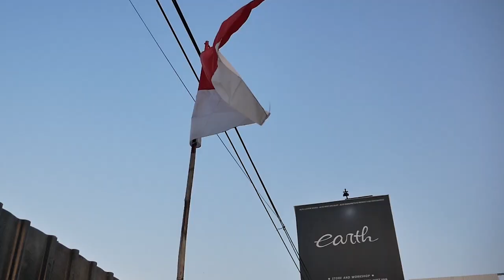10 MINUTES BUILD OF MODIFIKASI BAGGED BMW E30 SABER WIDE BODY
HELLO EARTH!
WELCOME BACK
DI VIDEO KALI INI KAMI MEMBAHAS PROJECT BMW E30 SABER YANG AKHIRNYA SELESAI CAT DAN SELESAI DI RAKIT, WARNANYA UNIK BANGET NIH GUYS PLUS LEBAR BANGET, YUK TONTON BARENG